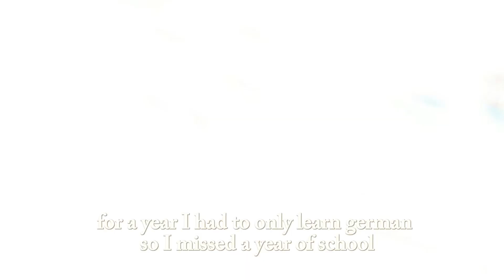FIRST DAY OF SCHOOL *grwm+vlog*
heyy guys!!
in this video I vlogged my first day of freshman year!!
I hope you guys enjoyyyyy:)
Have a great back to school start.